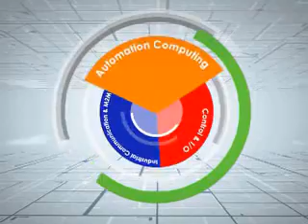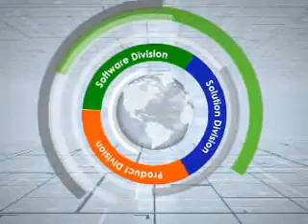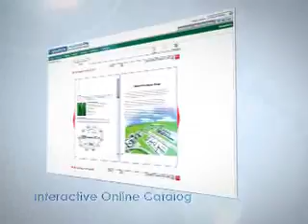Industrial Manufacturing Automation | Advantech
Advantech Industrial Automation Group has been developing innovative solutions for more than 25 years.

By adopting open architecture, we create versatile modules with boundless integration potential, and serve a variety of vertical markets.

To strive toward to be a worldwide leading provider of automation products and services, we guarantee to provide top-tier quality on a global scale with unified processes, training, products and services.